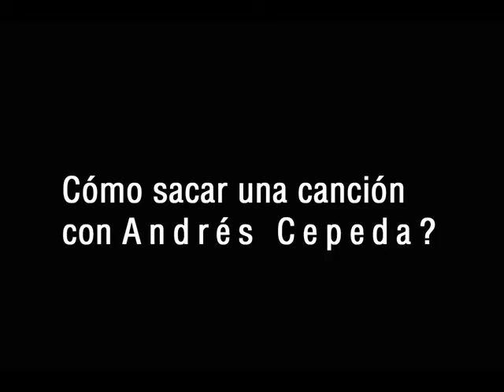Cómo sacar una canción con Andrés Cepeda.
MODELO : Andres Cepeda
Dirección de Arte y Fotografía : Alex Usquiano
Fotografía: Déjà Vu James Montealegre
Producción: PRISMART
DIGITAL ART: Alex Usquiano